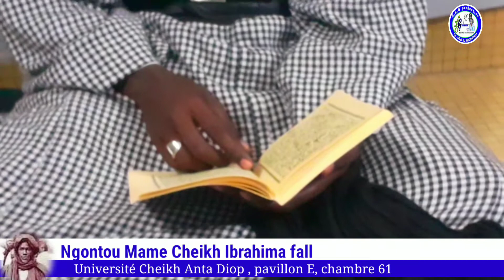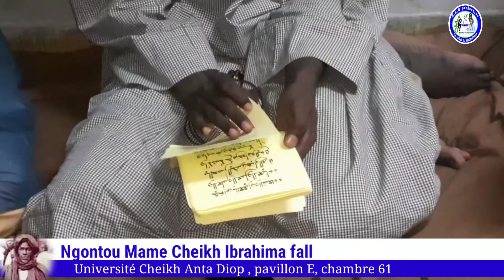Université Cheikh Anta Diop de Dakar : Ngontou Mame Cheikh Ibrahima Fall bou yiéme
Université Cheikh Anta Diop Ngontou Mame Cheikh Ibrahima Fall